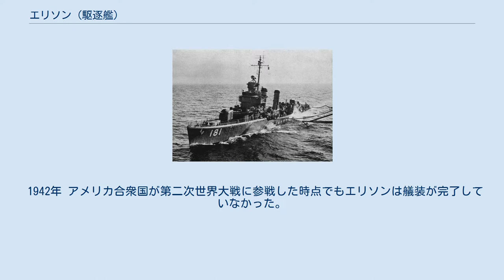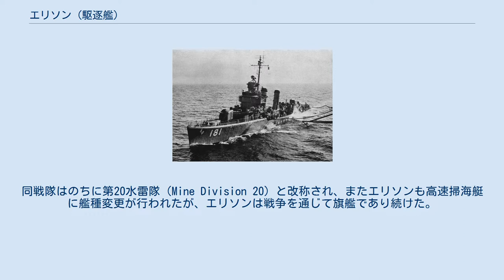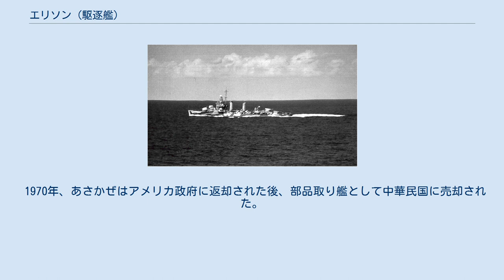エリソン (駆逐艦)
エリソン（USS Ellyson, DD-454/DMS-19）は、第二次世界大戦中にアメリカ海軍が建造したグリーブス級駆逐艦の1隻。
艦名はアメリカ海軍航空隊最初の飛行士セオドア・G・エリソン中佐に因む。
 エリソンは1940年12月20日、ニュージャージー州カーニーのフェデラル・シップビルディング・アンド・ドライドックにて起工された。
1941年7月26日、ゴードン・エリソン夫人をスポンサーに迎えて進水式が行われた。
エリソン夫人は艦名の由来となったエリソン中佐の娘である。
1941年11月28日、L.B.ルーニー少佐（L.B. Rooney）を艦長に迎えて就役した。
 1942年 アメリカ合衆国が第二次世界大戦に参戦した時点でもエリソンは艤装が完了していなかった。
完了後はノバスコシア州ハリファックスから西インド諸島およびパナマ運河へと向かう連合国輸送船団の護衛を行うため、大西洋に進出した。
1942年1月14日、沈没したノルウェーの輸送船ノルネス号（SS Norness）の救助活動に参加し、乗員24名を救出している。
6月15日、第10駆逐戦隊（Destroyer Squadron 10）の旗艦となる。
同戦隊はのちに第20水雷隊（Mine Division 20）と改称され、またエリソンも高速掃海艇に艦種変更が行われたが、エリソンは戦争を通じて旗艦であり続けた。
 1942年8月から空母レンジャーと合流し、11月8日にはヴィシー政権支配下のフランス保護領モロッコ・フェドハラ上陸作戦の支援に参加している。
その後2ヶ月間東海岸での船団護衛任務に従事した後、再びレンジャーと合流して2度のカサブランカ行き陸軍機輸送任務に参加した。
 1943年 1943年4月5日、イギリス海軍との合同任務に参加するべくニューファンドランドのアルジェンシャ海軍基地に移動。
5月12日には戦艦サウスダコタおよび戦艦アラバマを護衛しつつイングランドへ向けて出港し、到着後はオークニー諸島スカパ・フローを拠点としてイギリス本国艦隊と共にムルマンスクやアイスランドとイギリスを行き来する船団の護衛を行ったほか、ノルウェーの拠点に留まっていた戦艦ティルピッツなどのドイツ軍艦をおびき出す為の活動にも参加している。
7月、シチリア侵攻（ハスキー作戦）に先立つ欺瞞作戦としてノルウェー南部への偽装上陸が行われ、エリソンもこれに参加している。
 1943年8月9日、バージニア州ノーフォーク海軍基地に戻った後、慣熟航海としてアルジェンシャへ出港した戦艦アイオワの護衛任務に付いた。
10月24日、アイオワと共にノーフォーク海軍基地に戻る。
11月3日、戦艦アイオワがテヘラン会談の為にフランクリン・ルーズベルト大統領を輸送する事が決定した為、エリソンがアイオワの予定航路の偵察航行を行った。
その後もアイオワの護衛を続け、サルヴァドール、フリータウン、ダカール、サウスカロライナ州ポート・ロイヤルなどを経て、12月19日にはマサチューセッツ州ボストンに到着した。
 1944年 1944年1月6日、再び空母レンジャーと合流してナラガンセット湾での先行掃海および航空機輸送護衛の任務につく。
4月19日、北アフリカ戦線へ向けて出航し、5月1日にオランへ到着する。
5月16日、地中海にて対潜警戒中だったエリソンは独潜水艦U-616と接触し、まもなく海空戦力による追跡が始まった。
23時58分、一時浮上したU-616は駆逐艦マコームと短時間交戦した後に再び潜行した。
エリソンは駆逐艦ハンブルトンはU-616に再浮上を強いるために共同で爆雷攻撃を行った。
5月17日早朝、エリソンは浮上したU-616を砲撃により撃沈し、生存者30名を救助した。
 1944年5月22日、エリソンはプリマスに到着し、ここでノルマンディー上陸作戦に向けた最終的な準備に参加した。
6月6日、オック岬攻撃の支援に参加し、沿岸陣地に設置されていた重砲を破壊している。
6月25日、シェルブール砲撃に参加。
砲兵陣地、海上機雷の排除を行ったほか、主力艦隊の為の煙幕展開などを行っている。
 1944年6月29日、ポートランド港を出航し、8月15日からの南仏侵攻作戦（ドラグーン作戦）に参加した。
エリソンは駆逐艦から成る火力支援群を率い、前方掃海艇群の背後から海岸の防衛陣地を砲撃した。
8月27日、哨戒中に不審な漁船を発見した為にこれを停船させ、搭乗していたドイツ海軍の潜水艦...